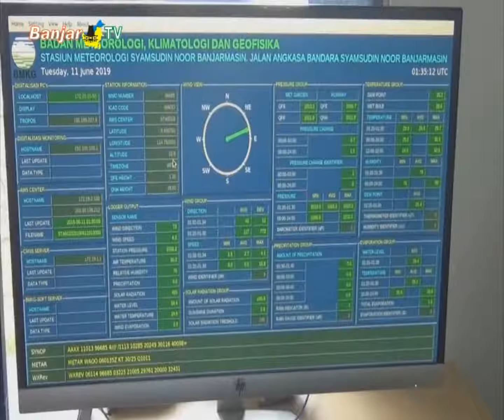POTENSI HUJAN MASIH AKAN TERJADI SEPEKAN KEDEPAN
Pergerakan gelombang atmosfer bumi yang terus bergerak di antara perubahan musim, mengakibatkan potensi hujan lebat masih akan turun hingga sepekan ke depan di Kalimantan Selatan.